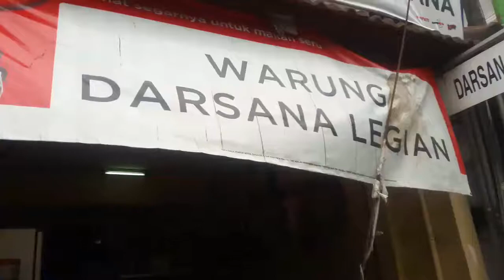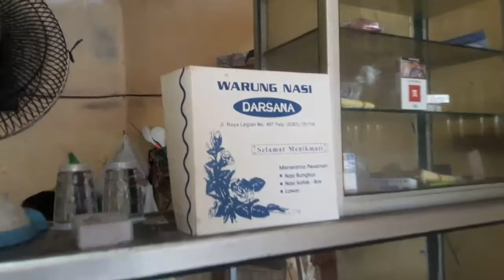Restaurant Warung Darsana, Legian, Bali